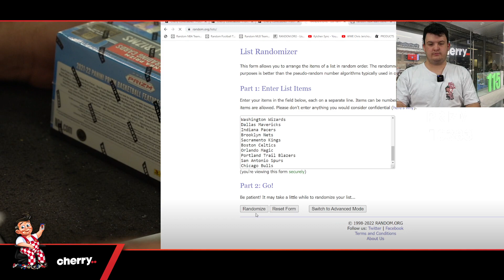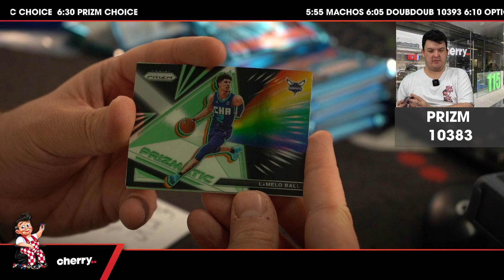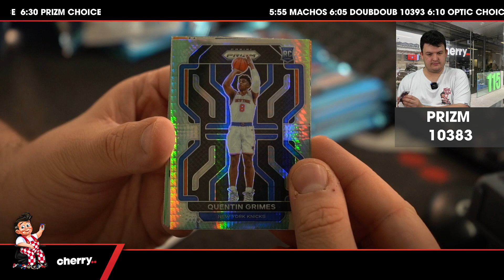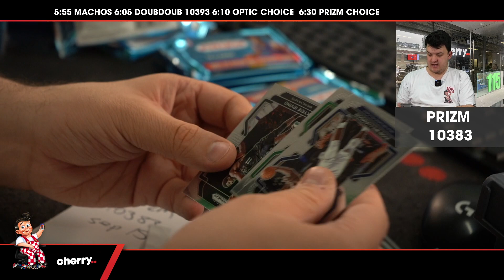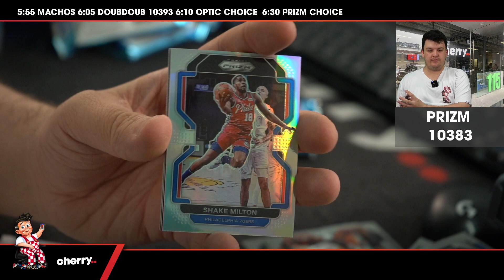21-22 Prizm Hobby 1-Box Break #10383 (Giveaway Pistons) - Team Based - Sep 16 (5pm)